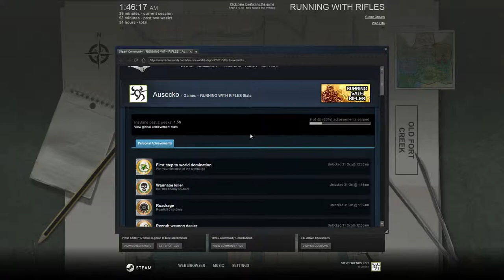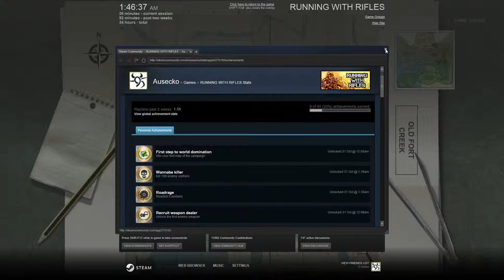Let's Play Running with Rifles Achievement Run 5 (Roadrage & Serious Destroyer & Rookie Saboteur)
With the release of patch 1.20 of Running with Rifles came a set of Steam achievements (45 of them). In this series we have a go at getting them all.

Some of them are really really easy, so there's be a couple per video, and some will take us all the way through the campaign again. I'll try to mix it up a bit by using different settings and tactics each time, starting with the first Brownpants campaign, "The Spetsnaz"...

If you want to see the list of achievements, they're

As always, if you enjoy the video please click like or leave a comment because it would help out a great deal…